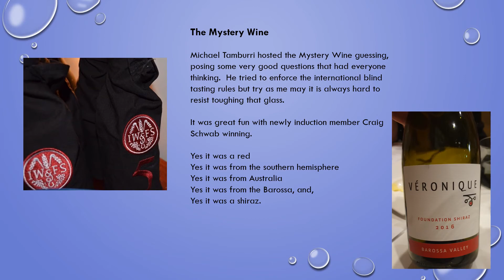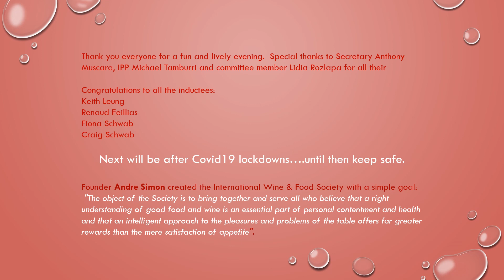2020 IWFS(WA): Petite Mort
Our first event for 2020 with 46 members and guests.  A very warm evening but comfortable within the restaurant.  With Covid19, there are no more events able to occur until the lockdown is lifted.